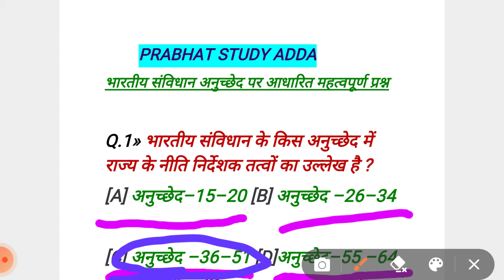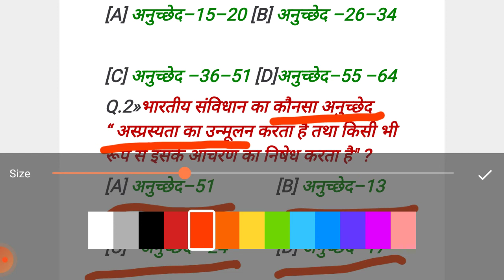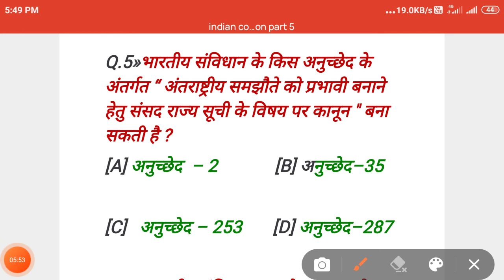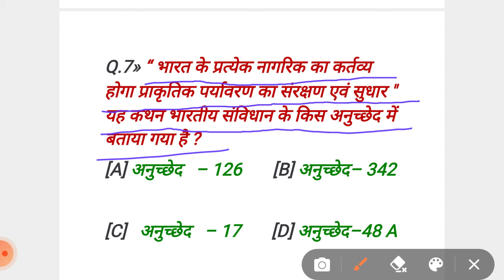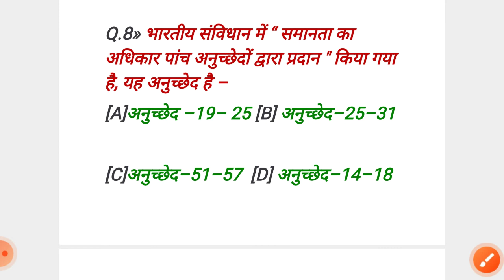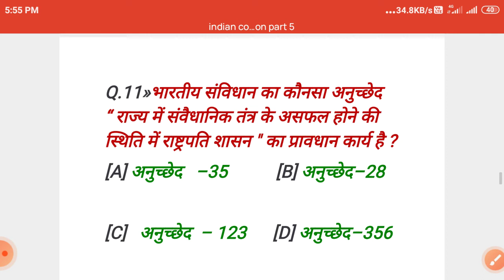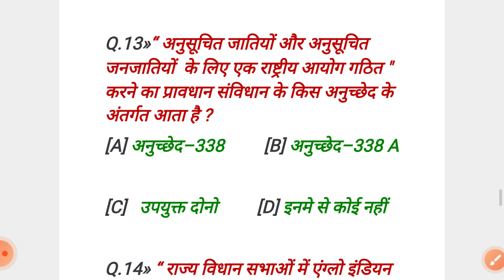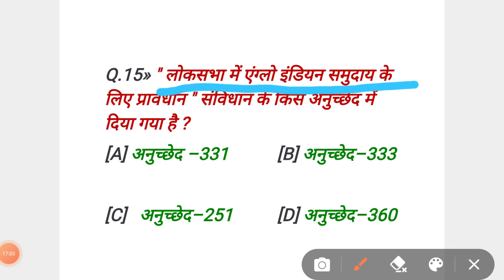Indian polity। Bhartiy samvidhan ke most important questions in Hindi। भारतीय संविधान के महत्वपूर्ण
भारतीय संविधान के most important question in hindi articles based,